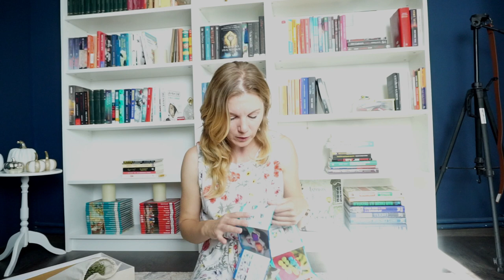Mergem la un eveniment, mă enervez cumplit și mi-am stricat camera | Daily Vlog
Rog multă răbdare cu mine, cu vlogul acesta și cu urmatoarele pentru că ne adaptăm la noua cameră ce îmi scoate puțin fire albe. ▼▼▼
Deveniți membri pe canalul meu:

💟✔ E M A I L

💡INFORMATII UTILE:
CE PORT: